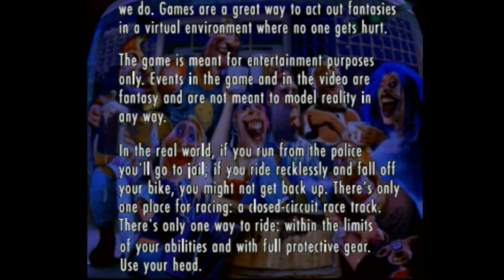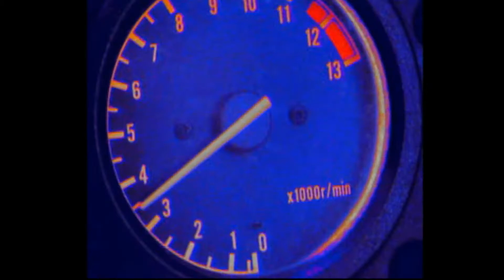Road Rash (PS1 1994)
BrewUnited puts on his flannel shirt and gets nostalgic about the mid 1990's while playing Road Rash on the Playstation 1 that came out in 1994.